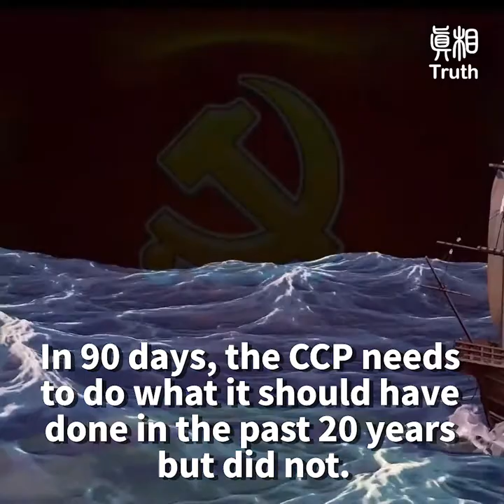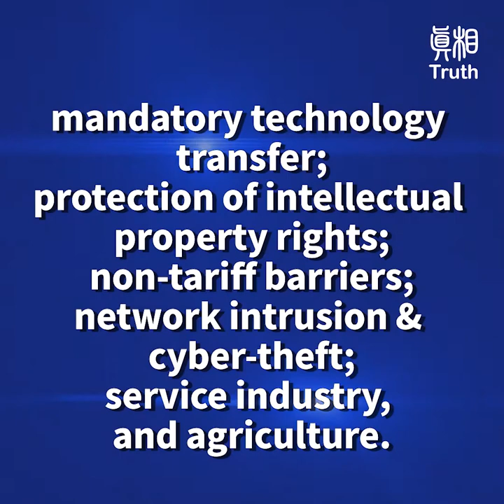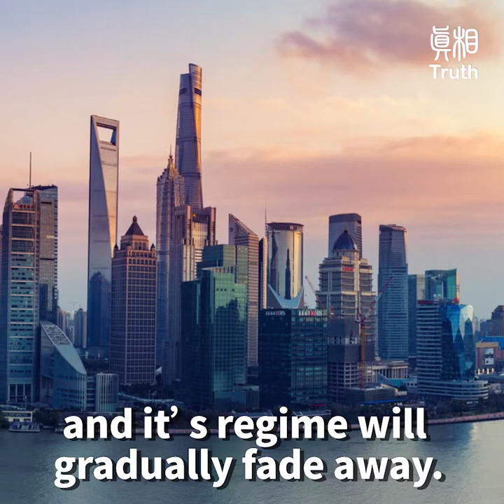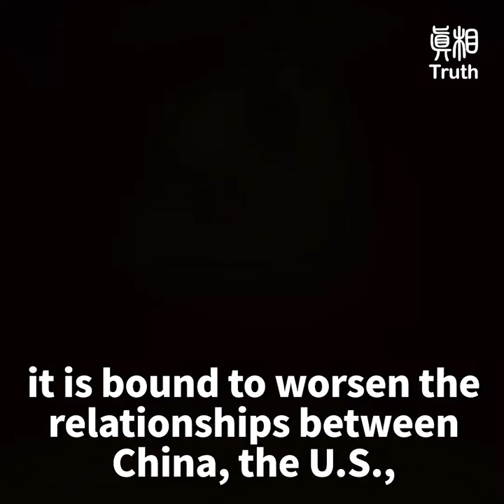In 90 days 2018-12-01 to 2019-03-01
Anecdote! Sneering at others "drop a rock on one’s own feet"